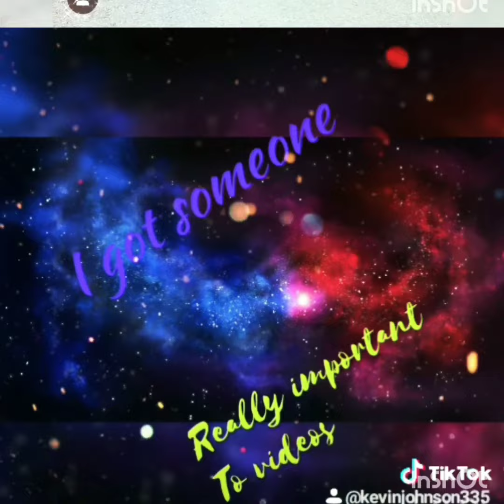Steve Perez a new YouTuber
I may have mess up on the video

ALSO COMMENT TEAM DOBRE TO GET A SHOUTOUT

Wild YouTuber

NEW VIDEOS EVERY 2WEEKS ON SUNDAY!